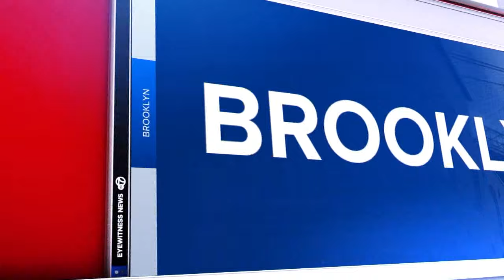Man in police custody after 4 found dead in Bensonhurst apartment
Anthony Carlo has more from Bensonhurst.